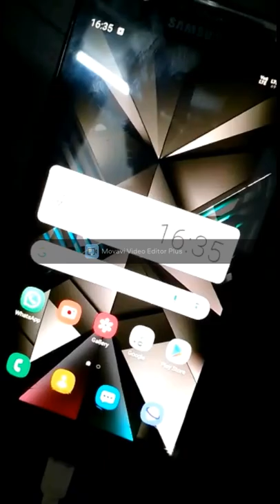How to use mobile phone with mouse!!!!! yes we can use it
hlw again
in a new dhasu video
in this video i had told you about how to use mobile with mouse
things needed;
an otg
a wireless mouse
and a mobile.
.thats it
i want that you all suggest me some topics in comment box . thank you